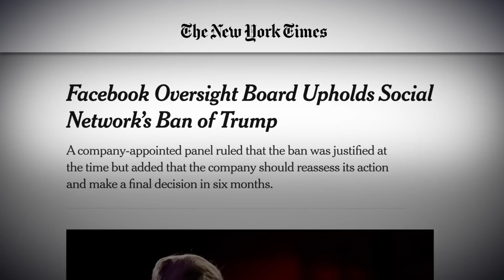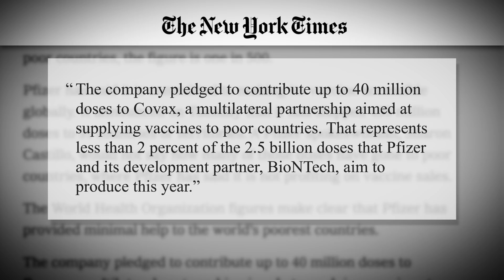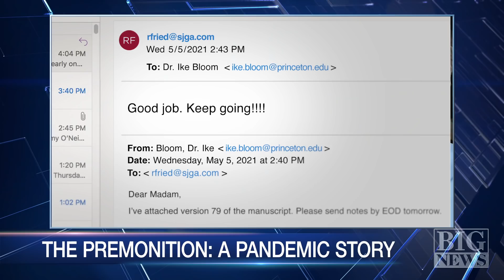Big News breaks down Trump's Facebook ban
Big News breaks down Facebook's decision to uphold Donald Trump's ban, the GOP's rift with Liz Cheney, and Biden's summer vaccine push. Plus, the panel pitches some new book idea to best-selling author Michael Lewis.

Stephen Colbert Presents Tooning Out The News is Now Streaming, only on Paramount+.